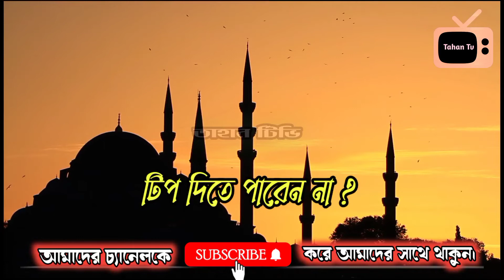🥀❤️Abu Taha Muhammad Adnan || Waz Status Video || Tahan tv 2021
🎬Isʟᴀᴍɪᴄ sᴛᴀᴛᴜs ᴠɪᴅᴇᴏ 🎬Bᴀɴɢʟᴀ Isʟᴀᴍɪᴄ sᴛᴀᴛᴜs 🎬Mɪᴢᴀɴᴜʀ Rᴀʜᴍᴀɴ Aᴢʜᴀʀɪ sᴛᴀᴛᴜs 🎬Eᴍᴏᴛɪᴏɴᴀʟ Isʟᴀᴍɪᴄ sᴛᴀᴛᴜs 🎬Mɪᴢᴀɴᴜʀ Rᴀʜᴍᴀɴ Aᴢʜᴀʀɪ 🎬Aʙᴜ Tᴀʜᴀ Mᴜʜᴀᴍᴍᴀᴅ Aᴅɴᴀɴ 🎬Rᴏᴍᴀɴᴛɪᴄ ɪsʟᴀᴍɪᴄ sᴛᴀᴜs 🎬Nɪʟ Pʀᴏᴊᴀᴘᴏᴛɪシ︎ 🎬Hᴇᴀʀᴛ Tᴏᴜᴄʜɪɴɢ sᴛᴀᴛᴜs ᴠɪᴅᴇᴏ 🎬Aᴢʜᴀʀɪ Sʜᴏʀᴛ Vɪᴅᴇᴏ